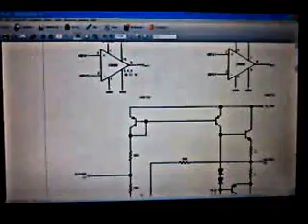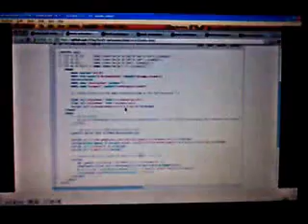Speech Recognition Project In Java For Controlling Your PC Using Voice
Sphinx 4.0 library is used for speech recognition and C is used to control applications on Windows.

For more information about the project and its implementation take a look at